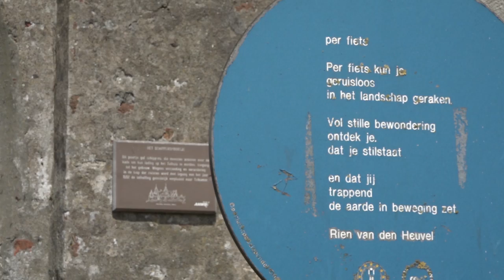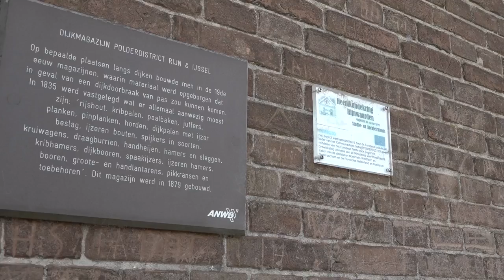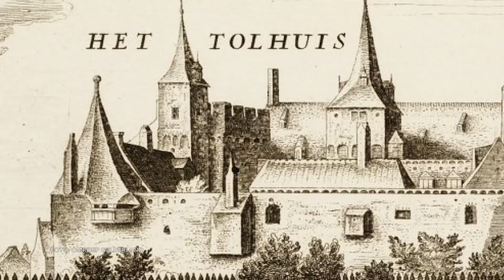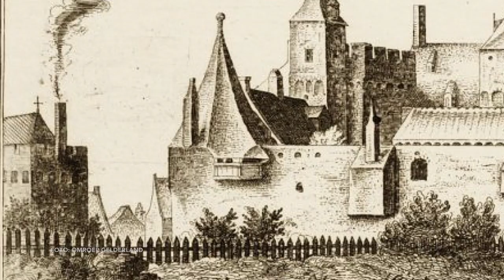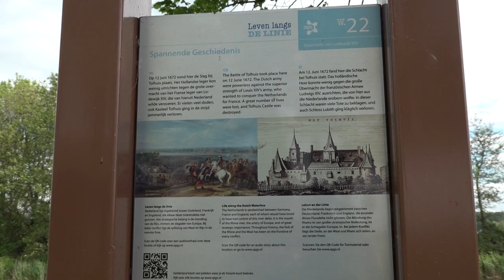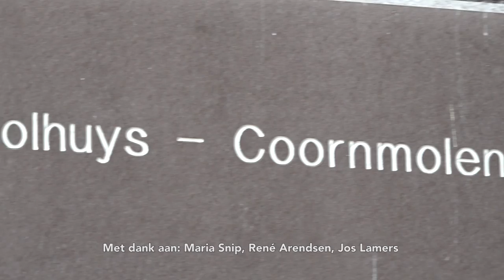Het Tolhuis (Lobith)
Het Tolhuis is een documentaire van Sjaquelina Geutjes. In opdracht van het RijnIJssel Arnhem als eindexamen opdracht voor de opleiding Camjo.